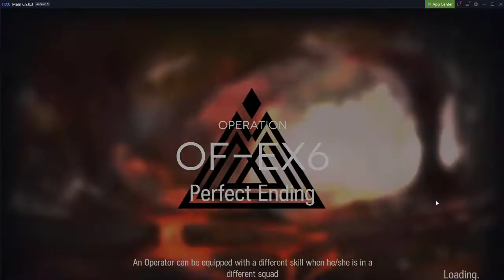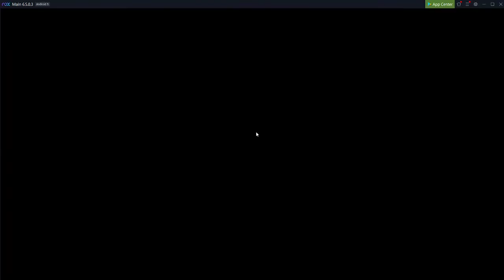[Arknights] OF-EX6 CM No Block! with SilverAsh Eyja Ifrit and Glaucus [Heart of Surging Flame]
I finally cleared OF-EX6 CM with No Block used!

SilverAsh, Eyja, Ifrit and Glaucus to make sure you get those annoying double Ergate Leader that always let 1 slip through.

This is my first Arknights vid recorded, hope this can be any help to anyone still trying. Good luck peeps.